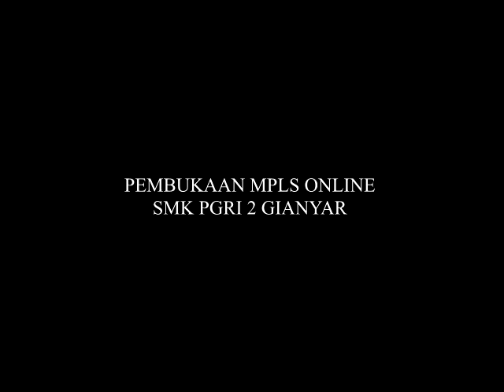KEGIATAN MPLS SMK PGRI 2 GIANYAR HARI 1, TAHUN PELAJARAN 2020/2021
Selamat bergabung dalam kegiatan Online MPLS tahun pelajaran 2020/2021 di SMK PGRI 2 GIANYAR, kepada peserta didik dapat COMMENT dibawah ini dan untuk absensinya buka link berikut ini

tetap semangat jaga kesehatan, dan selamat mengikuti kegiatan MPLS ONLINE

SMK BISA
SMK HEBAT
BASKARA JAYA